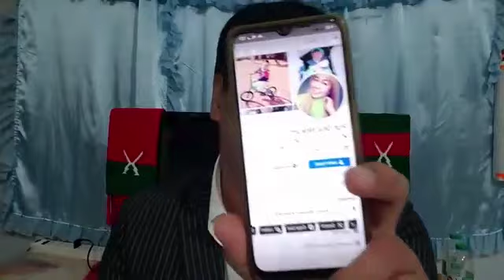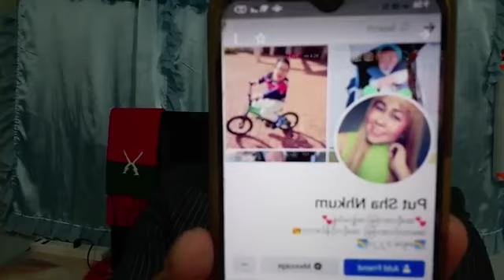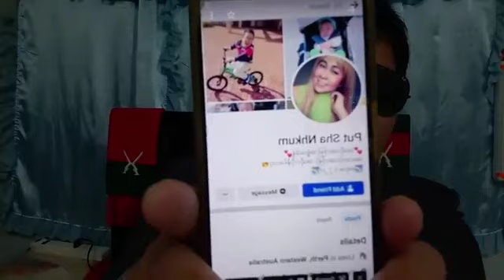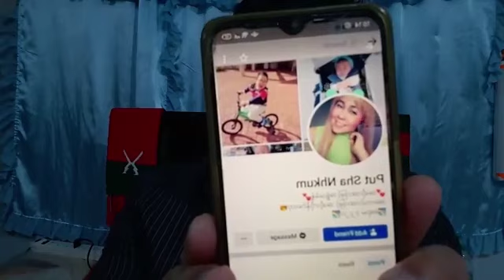မြို့သိမ်းပွဲ​တွေ နိုင်ငံတဝှမ်း လာ​တော့မှာလား ?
GSA နွေဦးဘုန်းဘုန်း
နေ့စဉ် မြန်မာပြည်တွင်းသတင်းများ